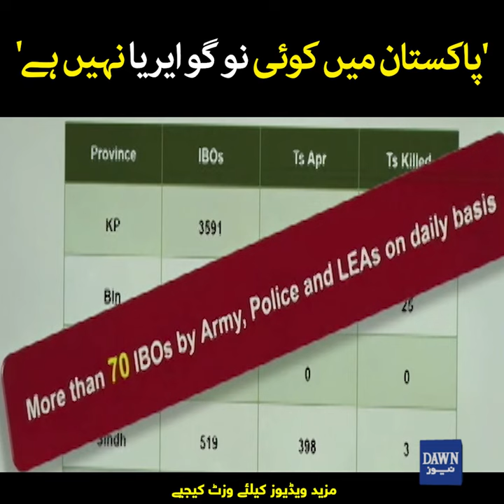There Is No "No Go Area" In Pakistan: DG ISPR | Dawn News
پاکستان میں کوئی نو گو ایریا نہیں ہے، ڈی جی آئی ایس پی آر